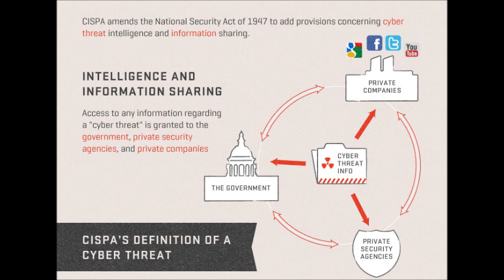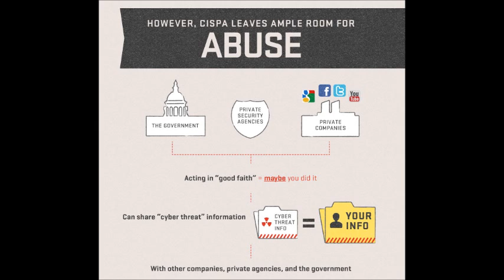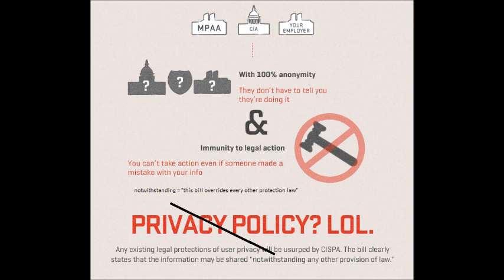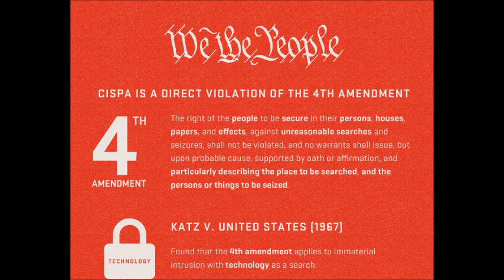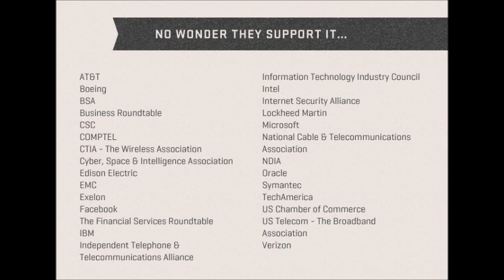CISPA- Lumin Interactive Explains Your Rights Violated